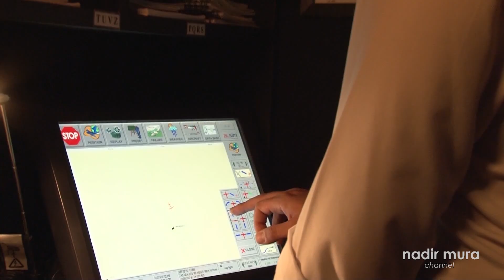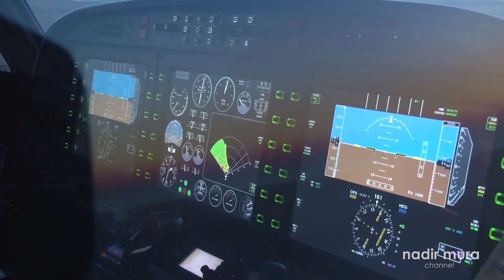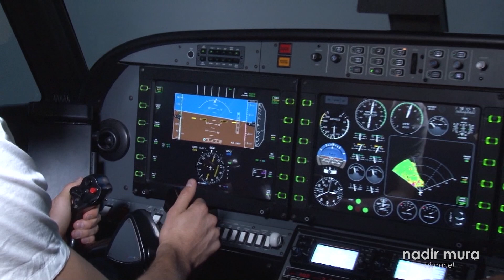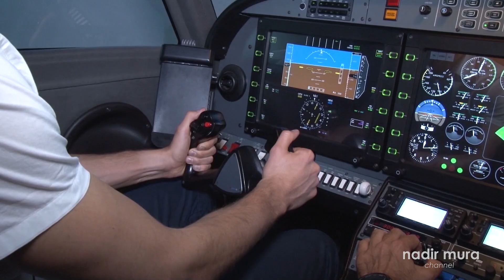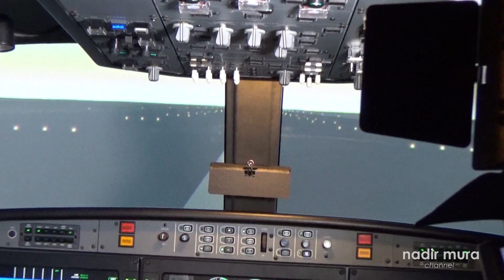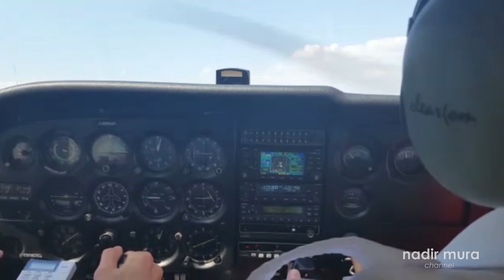ETRIT BERISHA - Jeta e nje portieri te madh (P.1) nje dokumentar nga NADIR MURA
Jeta je jep ate cka deshiron, mjafte ta duash me zemer, por ajo ta shpreblen kur je njeri me virtyte.